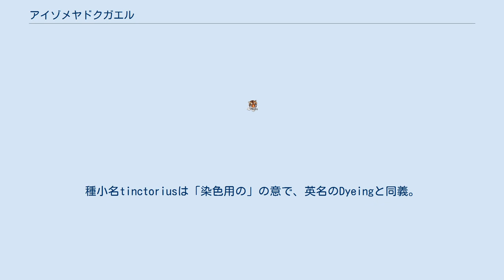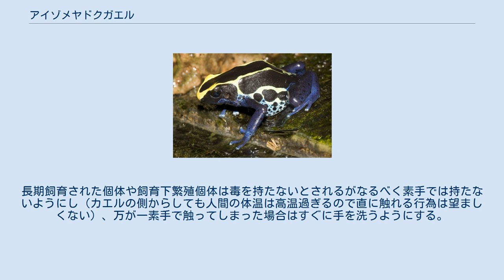アイゾメヤドクガエル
アイゾメヤドクガエル（藍染矢毒蛙、Dendrobates tinctorius）は、ヤドクガエル科ヤドクガエル属に分類されるカエル。
 ガイアナ、スリナム、ブラジル北部、フランス（仏領ギアナ） 最大体長5cmとヤドクガエル属でも最大級。
飼育下では体長6cmにもなることもある。
黄色、黒、四肢が黒い斑点の入った藍色の体色が一般的だが、体色には数多くの地域変異がある。
種小名tinctoriusは「染色用の」の意で、英名のDyeingと同義。
 熱帯雨林等に生息する。
主に林床に生息する。
 食性は動物食で、主にアリを食べる。
 繁殖形態は卵生で、落ち葉の下等に1回に8-10個の卵を生む。
孵化した幼生は背中に乗せて水場へ運ぶ。
 開発による生息地の減少や、ペット用の採集等により生息数は減少している。
飼育下での繁殖例も多く、繁殖個体が多く流通する。
腐葉土やヤシガラ土等の湿度を保つことのできる床材を入れ、地表を苔等で覆う。
性質が臆病なため、物陰に隠れてしまうことが多くやや観賞し辛い面がある。
隠れ家として流木や観葉植物等を植え込む。
観葉植物は湿度の維持にも役立つ。
大型種のため一般的に餌として用いられるショウジョウバエだけではなくコオロギの若齢幼虫も餌として用いることができる。
長期飼育された個体や飼育下繁殖個体は毒を持たないとされるがなるべく素手では持たないようにし（カエルの側からしても人間の体温は高温過ぎるので直に触れる行為は望ましくない）、万が一素手で触ってしまった場合はすぐに手を洗うようにする。